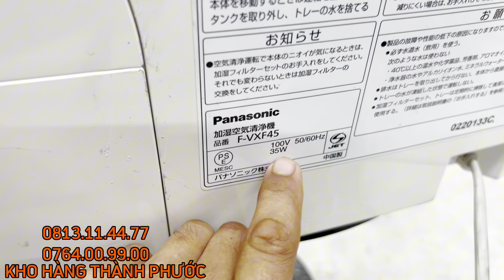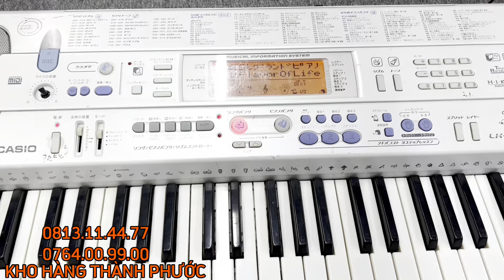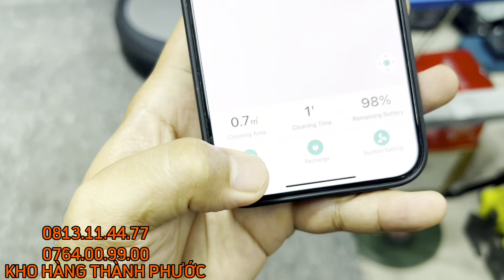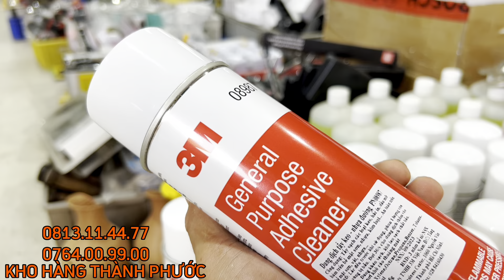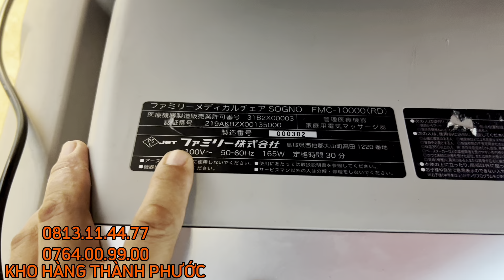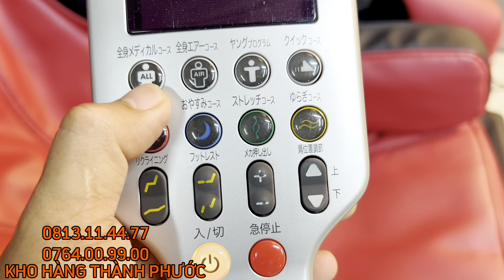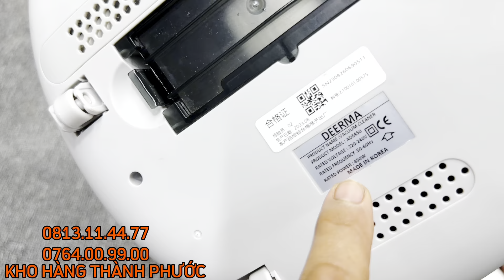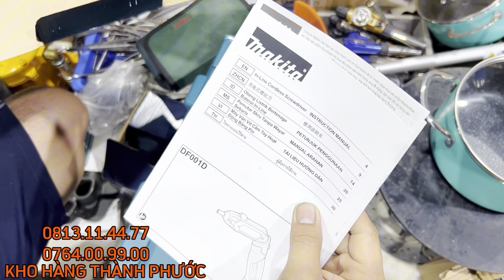Quạt năng lượng mặt trời tích điện. Máy lọc không khí Panasonic.Đồ đồng phong thuỷ….